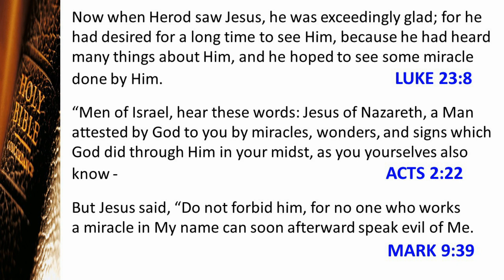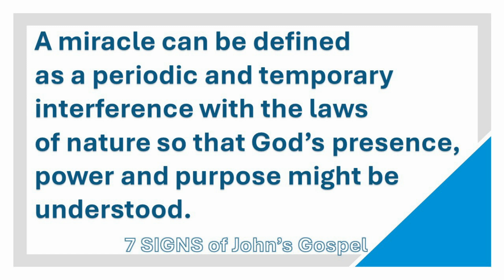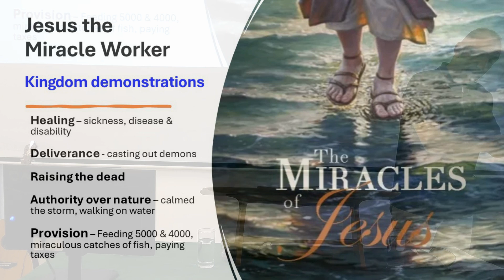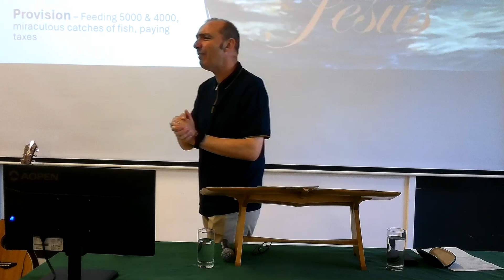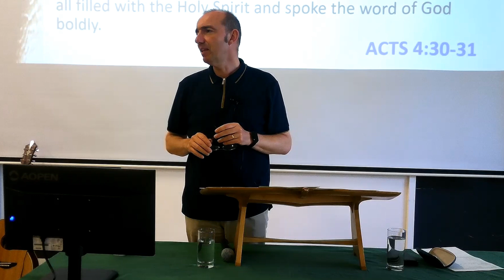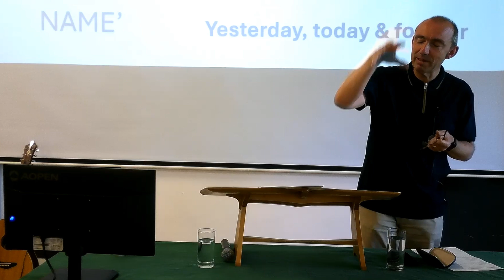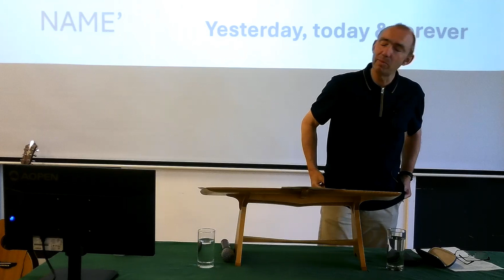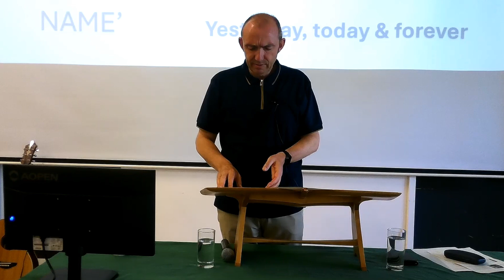ChristChurch Wrexham - Sermon - 28th July 2024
Gareth continued the 'Jesus & The Kingdom' series, looking at miracles